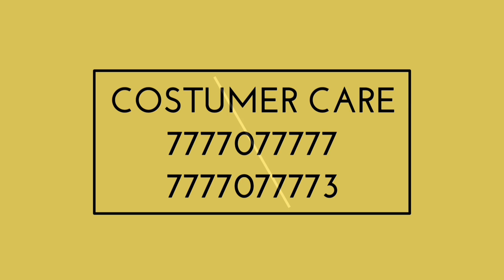IPL 2022 Pre auction- These 6 players sold before mega Auction, Watch full list